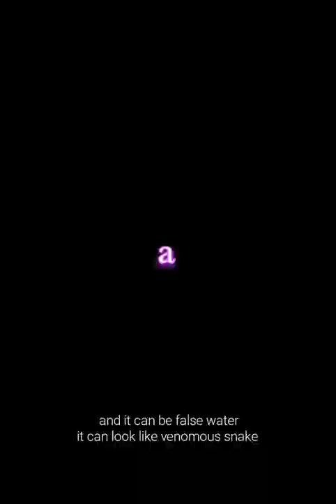BRAHMAN AND MAYA COEXIST BUT HOW !| Swami Sarvapriyananda | Vedanta Southern California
Link for the main Video -
Vedanta society of Southern California,
revered Swami Sarvapriyananda & India(for the most profound philosophy)
My heartfelt pranam to Thakur Maa & Swamiji.
& the most deep respect for Sankaracharya( Introducer of Advaita Vedanta)
Video Topic is related to